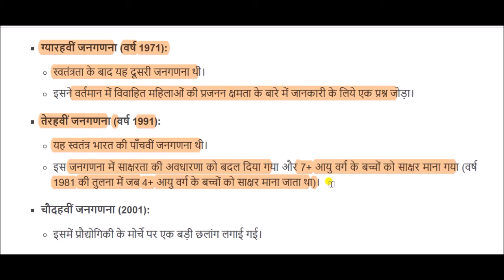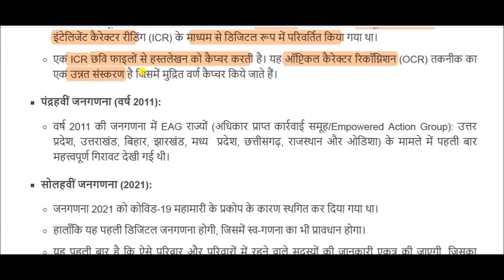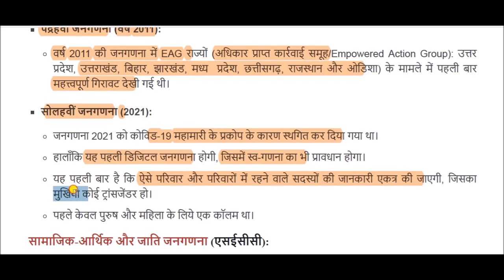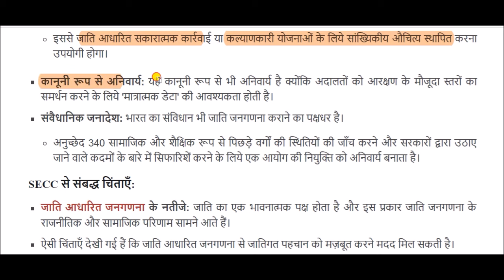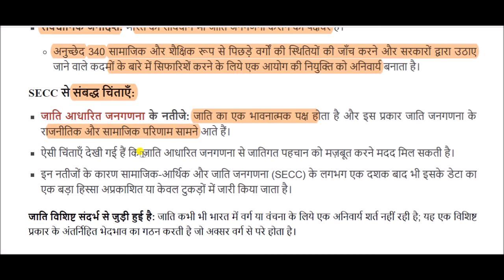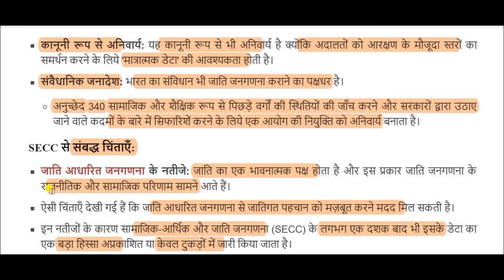जनगणना || Census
Census for All Competitive Exams like SSC, Railway, IB, Bank, UPSC, BPSC, MPSC, PCS, etc.